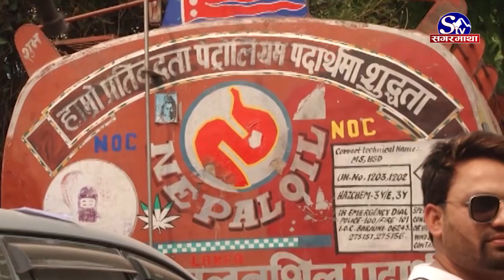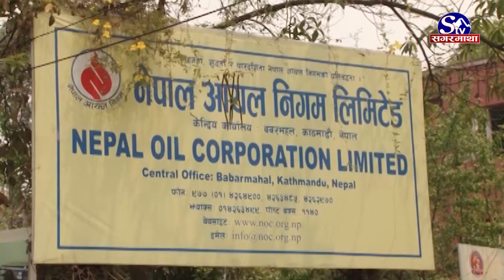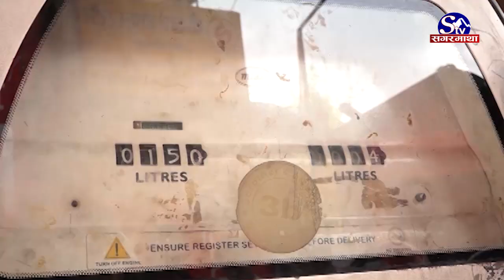पेट्रोलियम पदार्थको मूल्यबृद्धि, मुल्य बढ्दा सर्वसाधारण मर्कामा | Sagarmatha Report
नेपाल आयल निगमले पेट्रोलियम पदार्थको फेरि मूल्य बढाएपछि आम सर्वसाधारण मर्कामा परेका छन् । जनताको ढाड सेकिने गरी पटक पटक गरीने  मूल्य बृद्धिप्रति उनीहरुले आपत्ति जनाएका छन ।